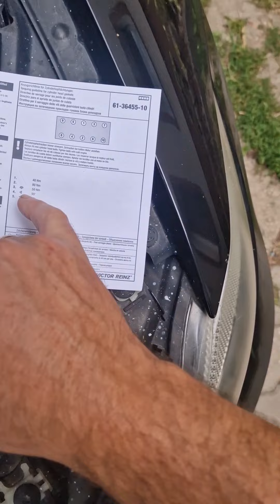wymiana uszczelki pod głowicą bmw m47 m47d20 e90 e91 e60 e87